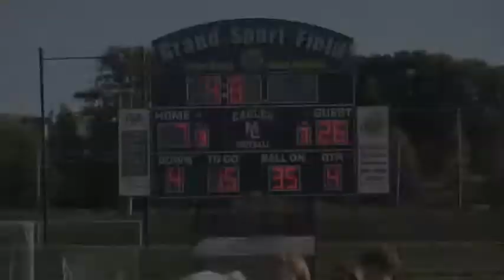Brogan 90lb Football Sept 14, 2013 (2nd Half)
Brogan is #55 and played Right ILB and Left CB